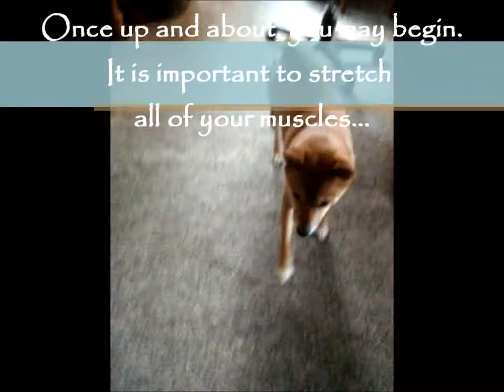Yoga With Django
my dog doing his morning routine